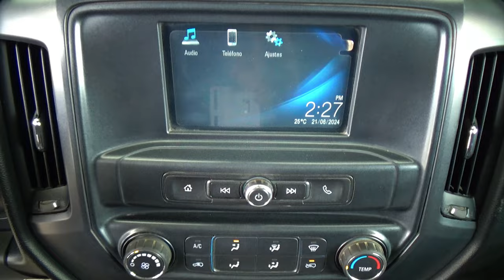Chevrolet / Silverado 3500 / 2018 - 28093